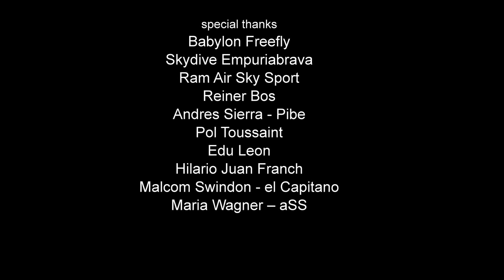SCRATCHING THE SKY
Underwater images shot with RED ONE for the video "SCRATCHING THE SKY".
A film by: Gazprom
Written and Directed by: Will Penny
Filmed and Produced by: Babylon Freefly S.L.
Assosciate producer: Cilantro! Films
Executive Producers: Artem Dmitriev, Constantine Makarenko
Underwater camera operator: Txema Vega